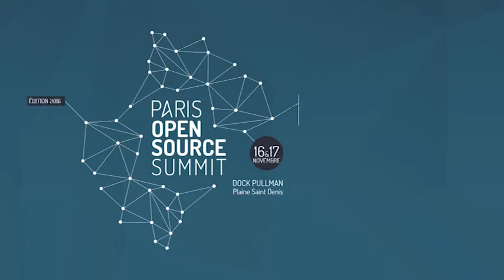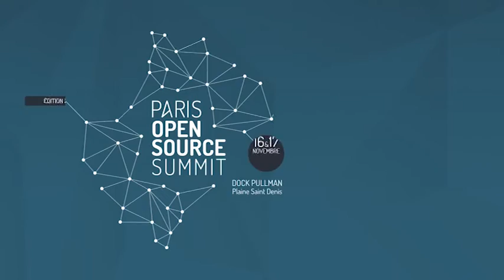Agriculture de demain cherche projets innovants !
Interview de David Joulin, cofondateur et CEO d'Ekylibre et de François Barbut, cofondateur de cagette.net lors du Paris Open Source Summit 2016